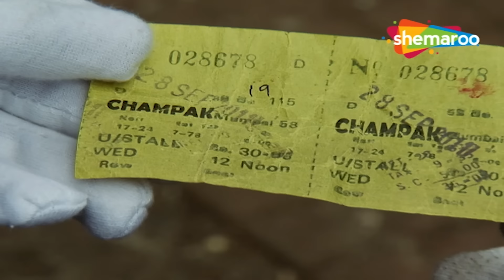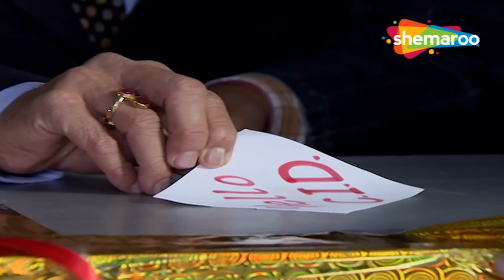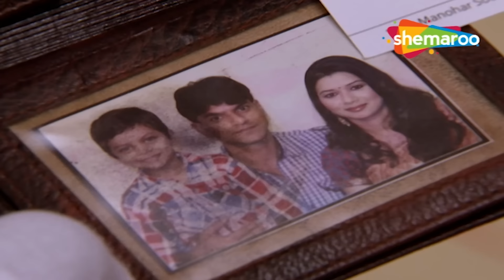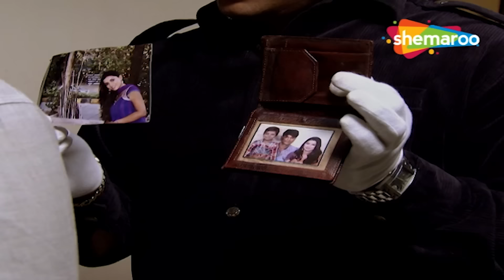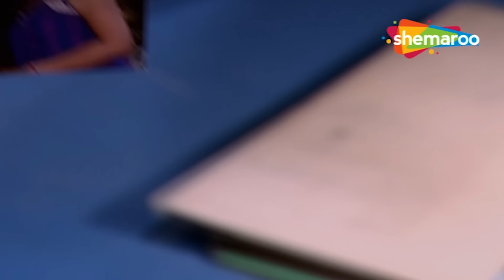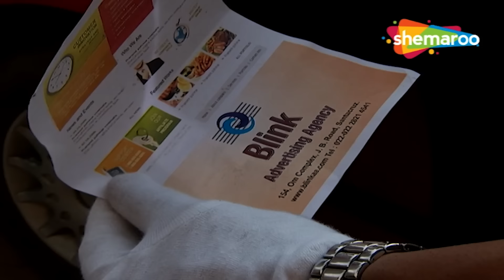CID ने रावण का Case Crack किया | सी.आई.डी | Unusual Investigation | 14 May 2024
CID gathers all the evidence that they found in the jungle. They also find a motive and a pattern that keeps the case on the hook. Every victim of the killer has committed a crime but got away. CID now has to save the next target and catch the killer.

Cover :-

cid horror story, cid mysterious cases, cid mysterious cases horror episode, the mysterious case cid full episode, cid mystery episodes in hindi, cid thriller episodes in hindi,cid new episode entertainment, cid tv serial latest episode,cid most interesting episode,cid best episode ever most viewed,best of cid the kidnapping racket,cid officer kidnapping case, cid chhote heroes kidnapping case,cid new episode mission
cid most dangerous episode in jungle,best of cid new full episode,cid new latest episode 2024 this week,cid new episode 2024 horror special,cid new episode 2024 hindi full hd
cid acp pradyuman special,cid serial full episode